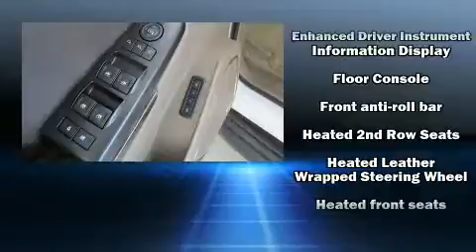2016 Chevrolet Tahoe LT in Enid, OK 73703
Northcutt Toyota
3409 W Owen K Garriott
in Enid, OK 73703

You can expect a lot from the 2016 Chevrolet Tahoe. It features four-wheel drive capabilities, a durable automatic transmission, and a powerful 8 cylinder engine. A wealth of standard features means that you no longer have to sacrifice. Like power windows, mirrors, and seats, leather upholstery, a tachometer, heated seats, a power rear cargo door, lane departure warning, adjustable pedals, and 1-touch window functionality. Third row seats provide an even greater maximum passenger capacity. Audio features include a CD player with MP3 capability, steering wheel mounted audio controls, and 9 speakers, providing excellent sound throughout the cabin. Chevrolet ensures the safety and security of its passengers with equipment such as: dual front impact airbags with occupant sensing airbag, head curtain airbags, traction control, brake assist, ignition disabling, onStar, and 4 wheel disc brakes with ABS. Electronic stability control ensures solid grip atop the road surface, no matter how challenging the driving conditions. It also arrives with a Carfax history report, providing you peace of mind with detailed information. We have a skilled and knowledgeable sales staff with many years of experience satisfying our customers needs. They'll work with you to find the right vehicle at a price you can afford.